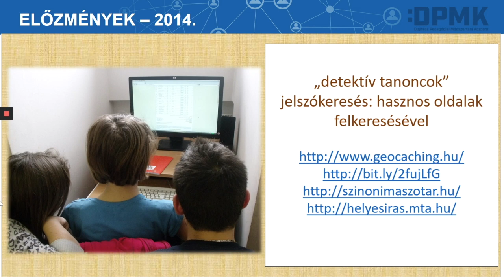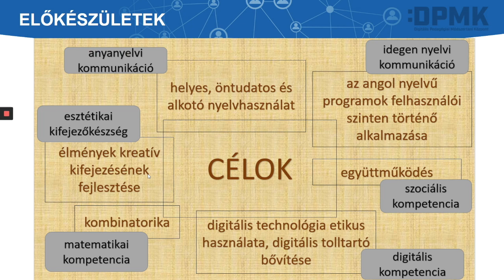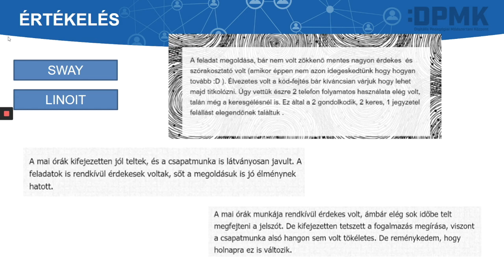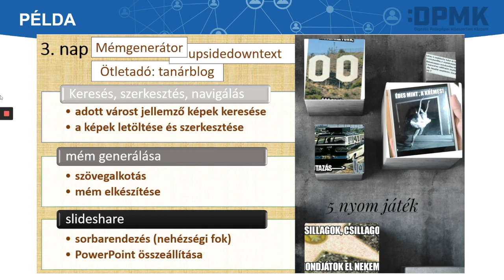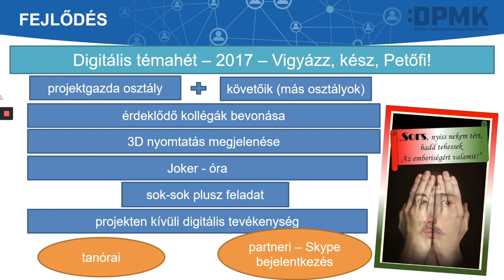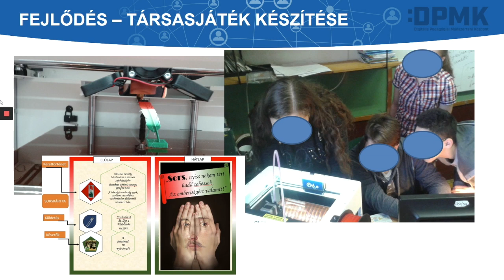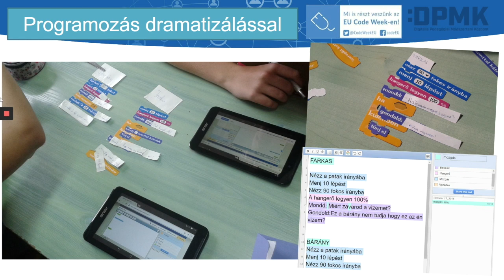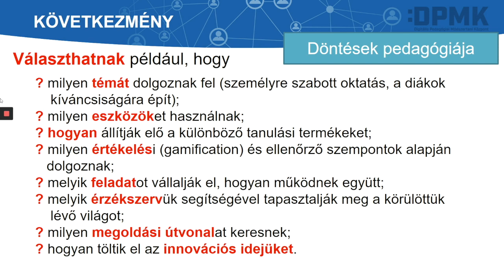Digitális Témahét, és ami mögötte van (projektötletek humán tárgyakhoz)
Előadó: Bognár Amália (MobilITy-Győr)

Az előadás a Digitális Témahét program keretében megvalósított projekteket, díjazott jó gyakorlatokat mutatja be, melyek fejlesztési fókuszában a digitális írástudás fejlesztése állt. A webinárium ötleteket adhat a humán tárgyakat tanító kollégáknak arra, hogyan lehet a digitális eszközöket minél hatékonyabban bevonni az irodalom tantárgy tanításába.